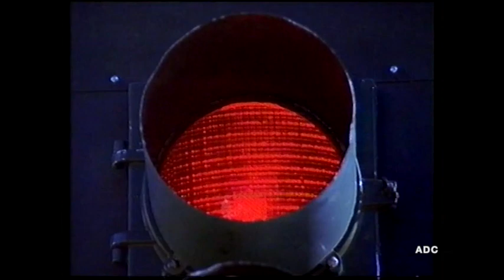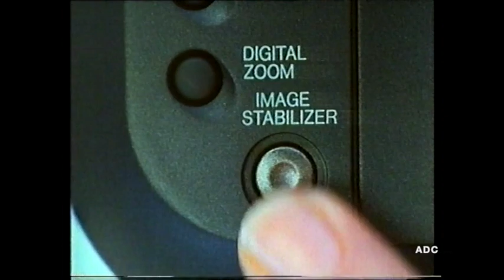Thames adverts, trailers & announcer Philip Elsmore 9th December 1991 1 of 5